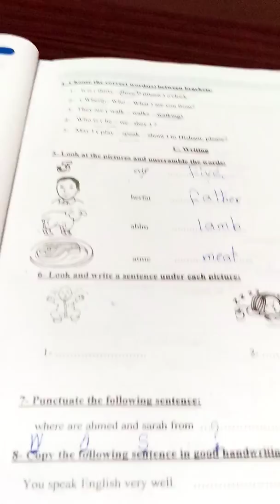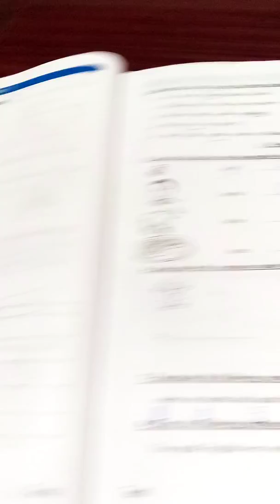١٠ يناير ٢٠٢٠